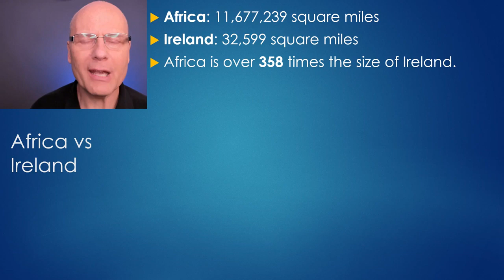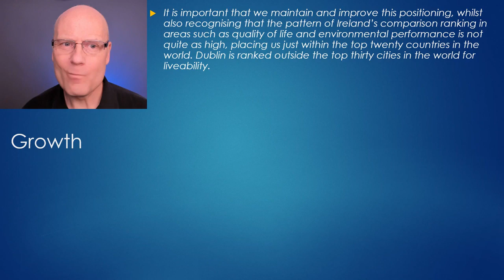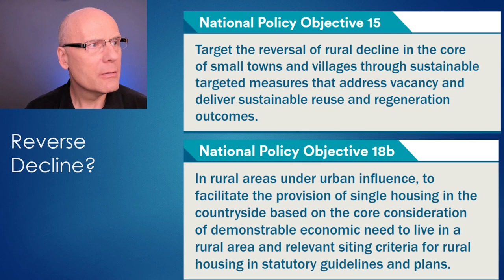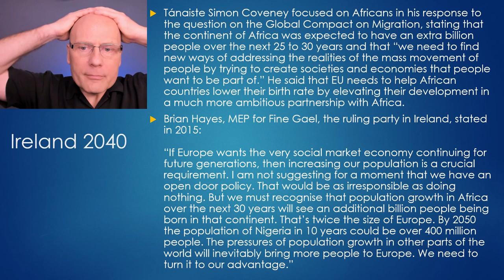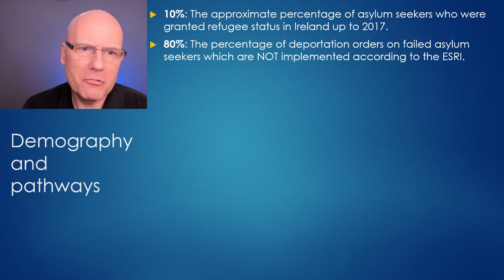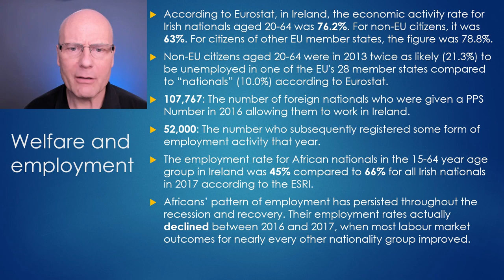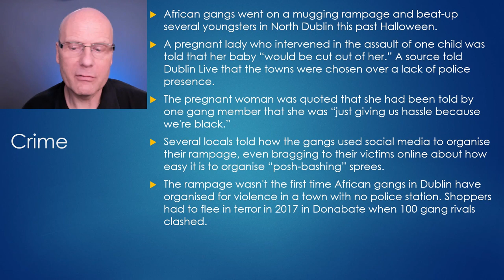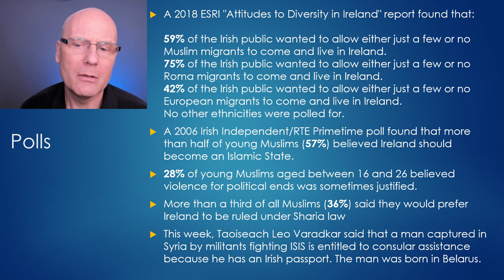Youtube Bans Stefan Molyneux's Video "The Terrible Truth About Ireland 2040" in Ireland! Watch Here!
Youtube has banned this crucial video about the upcoming genocide in Ireland from irish viewers! Why?
Did Leo Varadkar pay to have it banned? After all he did pay to have the media spin good news stories about Ireland 2040!

This video is the brilliant work of youtuber  Stefan Molyneux.  Sadly the original video has been banned in Ireland on Stefan's account.

Clearly, they are scared that Irish people will see the truth.  They want us fixed to propaganda broadcast from RTE.

Original Description:

"Ireland 2040" is a 25 year Irish Government planning document which aims to import countless migrants into Ireland, largely from Africa. Stefan Molyneux, Host of Freedomain Radio, unpacks the horrifying social engineering at work in this plan, and details the effects of mass migration on Ireland so far.

"By 2040, we know that Ireland will be home to an additional one million people. We will need at least an extra 600,000 jobs and a half a million additional homes. Twenty years ago, we were a country of 3.5 million people; by 2040, that will be approaching 6 million people. Together with Northern Ireland, our island will have a population of around 8 million by 2040.

"Between now and 2040, our small but dynamic country will have to cope with enormous changes in social, economic, cultural and environmental terms. For example, the number of people over 65 will more than double by then, half the jobs that people will work at in 2040 may not even exist today and we are likely to be facing increased environmental and climate pressures."

Around 6.6 million people live on the island of Ireland, 4.75 million people in Ireland (72% of total) and 1.85 million people in Northern Ireland (28% of total) (Census of population 2016/NISRA). By 2040, the island we share will be home to almost 8 million people.
…planning for nearly 1.4 million extra people on this island, their homes and places of work and the infrastructure required to support this growth, while at the same time ensuring good outcomes in terms of physical and community development and environmental quality, poses several shared challenges, including:
Managing our growth strategically for long-term benefit in terms of economic and social development and environmental quality.
Working together for mutual advantage in areas such as economic development and promotion, co-ordination of social and physical infrastructure provision and environmental management.

The National Planning Framework is the Government’s plan to cater for the extra one million people that will be living in Ireland, the additional two thirds of a million people working in Ireland and the half a million extra homes needed in Ireland by 2040...